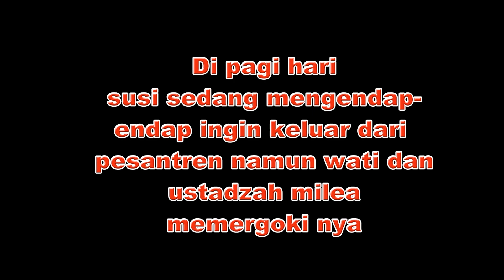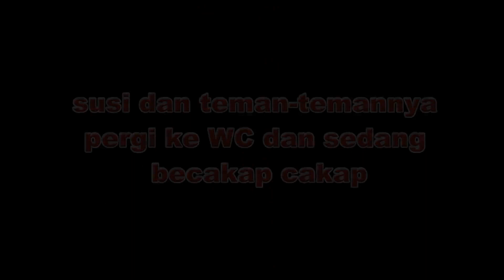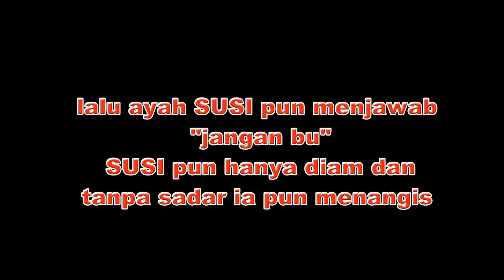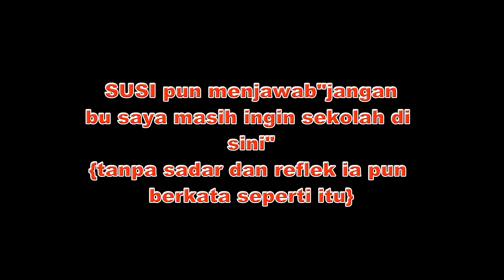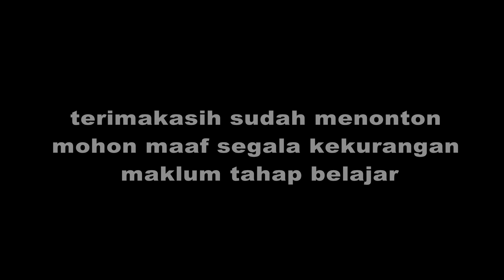Film pendek Penjara Suci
Film ramadan kehidupan di pesantren judul PENJARA SUCI karya anak smkn jatiroto